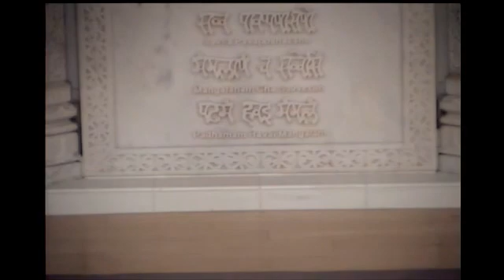September 27, 2017, Rameshbhai, Sadhana Path (Shrimad Rajchandra), Patrank 569 contd, Enhanced, JCSC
Enhanced